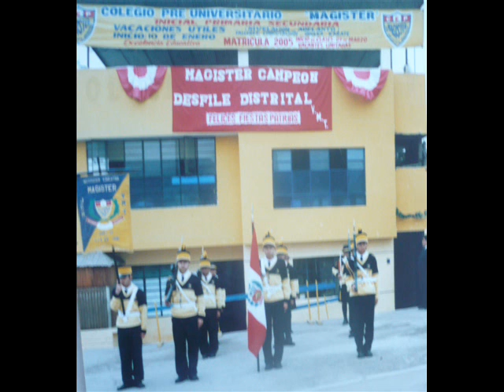magister los pioneros